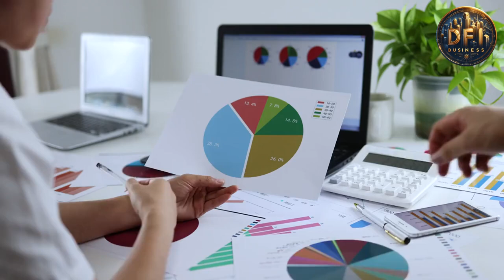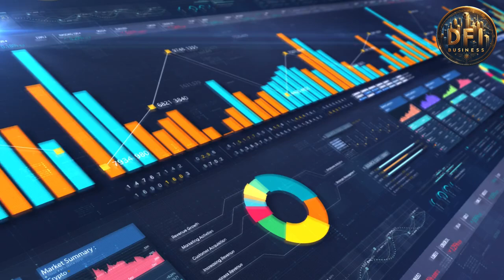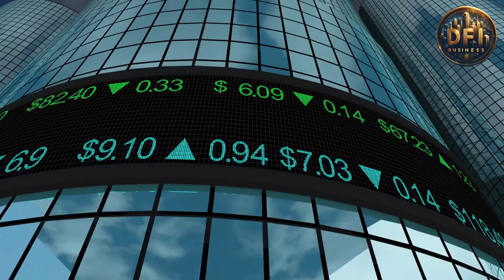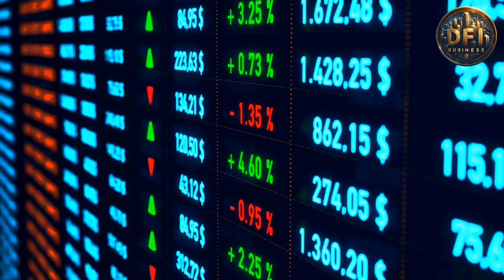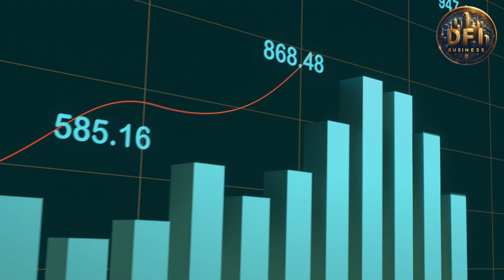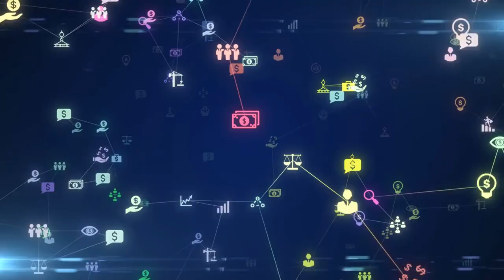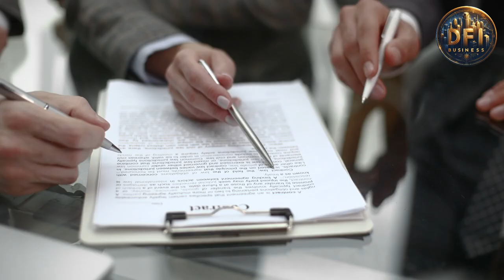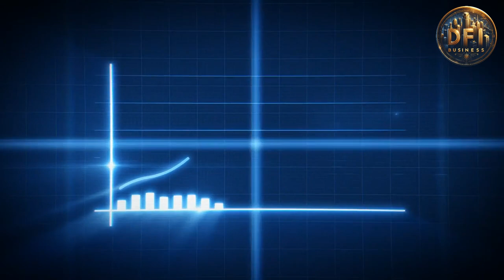To strategically position Denarii DFi tokens holders for acquiring real-world assets and businesses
Advancements

Denarii is a Web3 crypto project in the Top100 projects on the Xrpl - The Next Generation of Internet is called Web3 IoT IOV QFS

Discerning investors are invited to delve into and capitalise on a market projected to reach a valuation of one quadrillion dollars by 2030. This monumental opportunity demands a strategic and informed approach, ensuring that only those with a serious commitment and vision partake in the exploration and exploitation of this unprecedented financial frontier..

What we want is our DFi  holders only to sell their tokens to buy real world assets, to buy real world businesses and rebrand them into a Denarii corporation.

Consolidation of SMB's onto DFI.

Then the net profits to be put back into Denarii raising the value of all Denarians!

Denarii DFi Web3 Digital Assets!

Build On Denarii's 🚀DLT's

Join the revolution! 🌟 Few Xrpl projects dare to torch their Dev funds like Denarii! 💖 With 17% of the total supply burned,🍿📈

Denarii DFi GJTV ESports Web3    Project Based On The Algorand, Xrpl & Hedera Hashgraph DLT's fastest, greenest & very low transaction cost blockchain protocols!
youtu.be/snjVYRbid0k?si…

First step is to download Web3 wallets - Xumm wallet & Pera wallet & Hashpack wallets!

Start your unique Socials Planning - Objectives - Design Layout - Coin Logo - Twitter X - Facebook - YouTube - LinkedIn - Discord - Telegram Channels etc

Web3 (Decentralized Web)

Benefits of consolidating small and medium-sized businesses on the Denarii token:

1. "How Consolidating SMBs on Denarii Token Boosts Growth"
2. "Top Benefits of SMB Consolidation on the Denarii Token"
3. "Denarii Token: Transforming Small Business Operations"
4. "Unlocking SMB Potential with Denarii Token Integration"
5. "Why SMBs Should Adopt the Denarii Token for Growth"
6. "Revolutionize Your SMB with the Denarii Token"
7. "The Power of SMBs United on the Denarii Token"
8. "Denarii Token: A Game-Changer for Small Businesses"
9. "Maximizing SMB Success with Denarii Token Adoption"
10. "The Future of SMBs: Consolidation with Denarii Token"

"Reimagining Wealth: Acquiring Businesses with Denarii Tokens"
"Denarii Tokens: The Future of Real-World Business Ownership"
"From Crypto to Commerce: Denarii Tokens in Business Acquisitions"
"Building a Denarii Empire: Investing in Real-World Businesses"
"Consolidating SMBs: The Denarii Token Advantage"
"Realizing Value: Using Denarii Tokens for Asset Purchases"
"Business Growth through Denarii Token Investments"
"Harnessing Denarii: Transforming Tokens into Business Assets"
"Driving Business Expansion with Denarii Tokens"
"Strategic Growth: Leveraging Denarii Tokens for Real-World Assets"
"Transforming Digital Assets into Business Ventures with Denarii"
"Denarii Tokens: Bridging the Gap to Real-World Investments"
"Investing Smart: How Denarii Tokens Can Acquire Real Businesses"
"Unlocking Potential: Real-World Assets and Denarii Token Integration"
"Financial Innovation: Acquiring Businesses with Denarii Tokens"
"Denarii Token Strategies for Real-World Business Ownership"
"Expanding Horizons: Denarii Tokens and Real-World Business Assets"
"Denarii Tokens: Empowering Holders to Acquire Real Businesses"
These titles emphasize the strategic use of Denarii tokens for acquiring real-world assets and businesses, highlighting the value and potential of such investments for token holders.